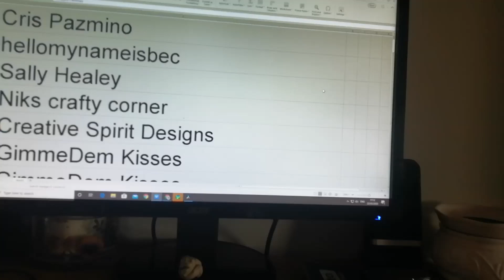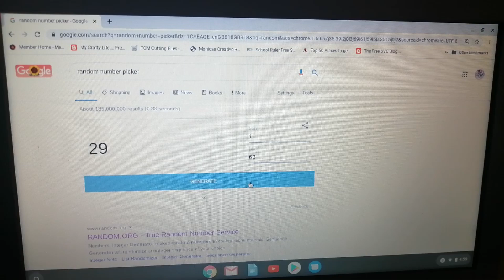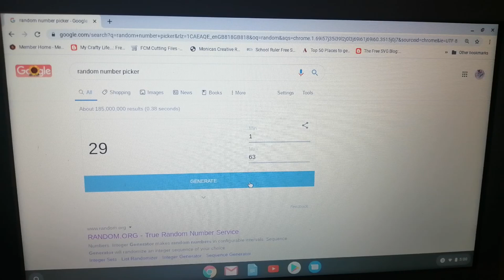300 subbie winner 🎉🎉🎉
Congratulations to the winner drop me an email at
and we let me know where to ship to and if you would like me to hold it for the time being 😊